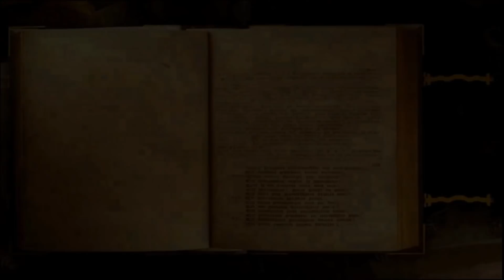Jaïna, INVITATION COLLECTIVE , ENQUÊTE ET COMPREHENSIONS.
Jaîna, par cette seconde séance, nous offre l' occasion de comprendre pourquoi les effets de sa séance de Février 2020 ont été interrompus, et surtout nous permet de vous offrir une occasion de bénéficier d' un accomplissement individuel et collectif, et d' avoir une vision plus large de la situation mondiale, voir plus...

Je vous laisse découvrir cette séance exeptionnelle, que je conseil à tous de voir jusqu' au bout.

Merci à Jaïna et Téhéa pour ce cadeau.

 Hypnose Eveillée Régressive esotérique- méthode HERE ; Nettoyage énergétique et ésotérique , thérapie quantique , recherche et résolution de la cause ésotérique des maladies,des mal-etre ,et des blocages et des limitations et dépendances dans tous les secteurs de vie .
libération du potentiel créateur de l etre , connexion à la conscience supérieure et accés a une meilleure connaissance de soi,de la vie et de l ' univers.
objectifs de libération,d autonomie,de souveraineté , de responsabilité et de capacités créatrices intentionnelles .